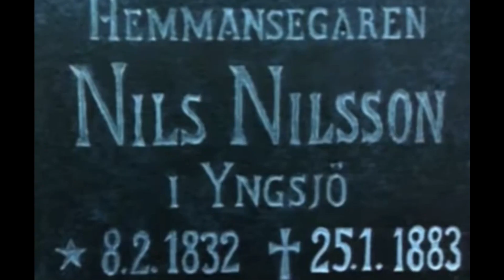LAST WOMAN IN SWEDEN TO BE EXECUTED-ANNA MANSDOTTER-D.R.E EP 79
TODAYS STORY IS ON THE LAST WOMAN IN SWEDEN TO BE EXECUTED. ANNA AND PER KILLED HANNA SO THAT THEIR RELATIONSHIP WOULD NOT BE MADE PUBLIC. GUESS IT ALL CAME OUT IN THE END. PER'S SENTENCE WAS OVERTURNED AND HE ENDED UP DYING OF TUBERCULOSIS.

Become a member on my channel for perks. You will get to see videos before they hit youtube and more detailed versions of some stories. I also share other things with you guys as well. Thank you for the support!: